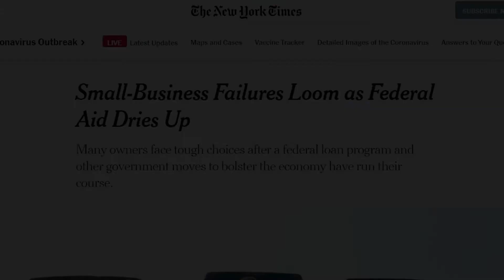SMBTech Summit 2020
We’re believers. In the power of the little guy. The upside of the rising star. And the companies that create the technology to power their success. With more than $200 billion in value created in the SMBTech space in the last 8 years, there’s never been a better time to be an entrepreneur.

Join us for the second annual SMBTech Summit on 10/27 to celebrate and learn from innovators in SMBTech.